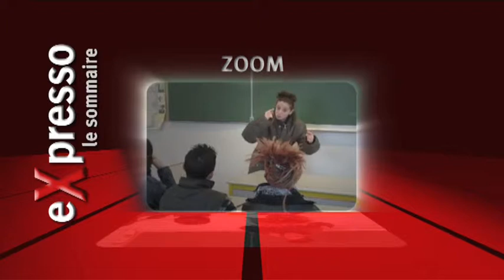eXpresso #198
eXpresso 198, l'hebdo du Phénix, scène nationale de Valenciennes.
Au sommaire de ce numéro, on vous rpésente le spectacle ZOOM qui traite de la detresse d'une femme face au parcours quelques peu chaotique de son fils. Confidences à Allah, l'histoire d'une jeune femme musulmane qui ne trouve comme confident que son dieu Allah, plutôt muet. Et puis on termine ce numéro avec le quatuor Modigliani, le quatuor de chambre le plus demandé au monde, quatre jeunes génies aussi élégants que talentueux.
eXpresso 198, c'est parti !